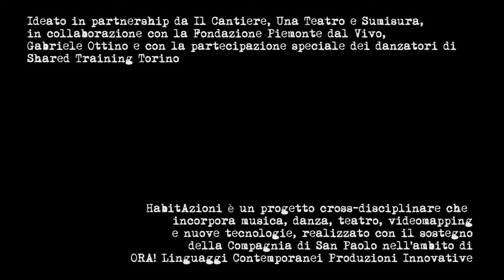MR H è un mutante?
Gabriele Ottino occhi, cameraman e video editing Stefano Risso bocca, parole e video editing.
HabitAzioni è un progetto cross-disciplinare che incorpora musica, danza, teatro, videomapping e nuove tecnologie, realizzato con il sostegno della Compagnia di San Paolo nell’ambito di ORA! Linguaggi Contemporanei Produzioni Innovative Ideato in partnership da Il Cantiere, Una Teatro e Sumisura, in collaborazione con la Fondazione Piemonte dal Vivo, Gabriele Ottino e con la partecipazione speciale dei danzatori di Shared Training Torino